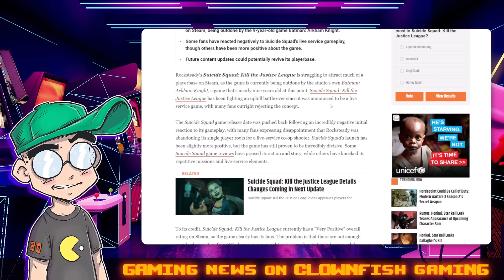Suicide Squad: KTJL has FEWER PLAYERS than Batman: Arkham Knight?!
More gamers are playing Batman: Arkham Knight now than they are playing Suicide Squad: Kill the Justice League... and Batman is a nine-year-old game. This is a HUGE oof for Rocksteady Studios, who could lose EVERYTHING over this game.

Additional Context:
"Suicide Squad: Kill the Justice League" faced a rocky launch, resulting in an unexpected benefit for Rocksteady's older title "Batman: Arkham Knight," which saw a 51.19% rise in player count on PlayStation consoles in the last two weeks surrounding "Suicide Squad's" release. The situation underscores the challenges faced by "Suicide Squad: Kill the Justice League" and the enduring popularity of "Batman: Arkham Knight"​​.